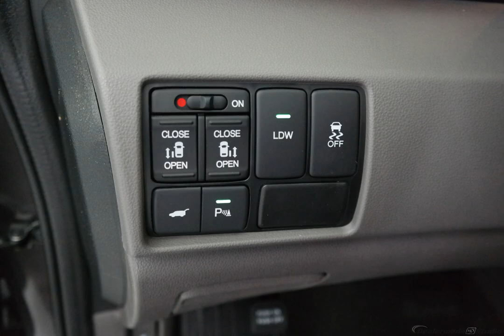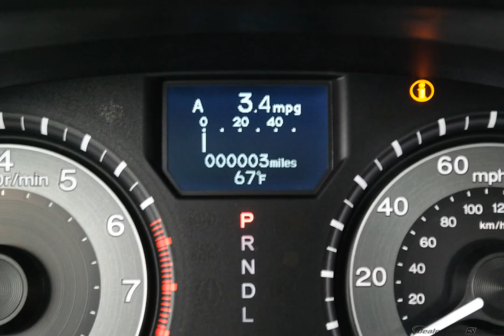2016 Smoky Topaz Honda Odyssey 4D Passenger Van #4512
New 2016 Smoky Topaz Honda Odyssey 4D Passenger Van Touring Elite Truffle Seat Trim #4512